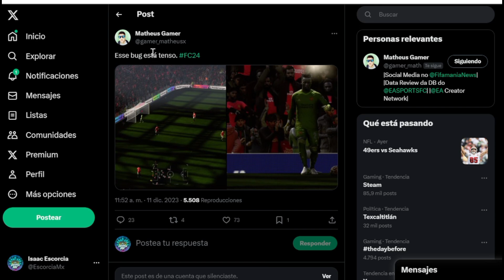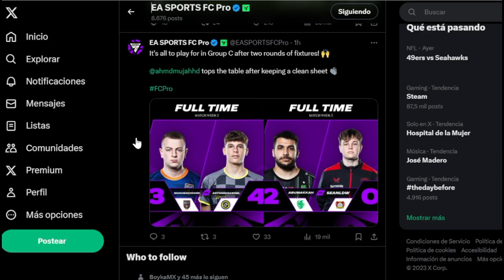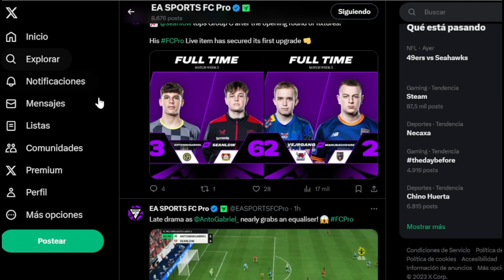Nuevos Errores y Bugs en EA SPORTS FC 24 Por el Parche Navideño ❌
Bugs, Errores y Fallos en el Juego de EA SPORTS FC 24 siguen apareciendo